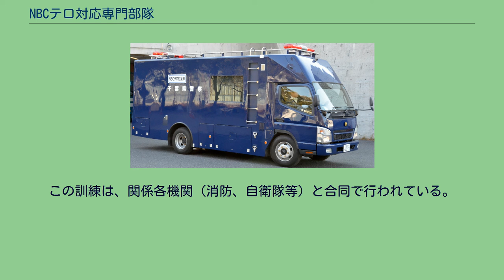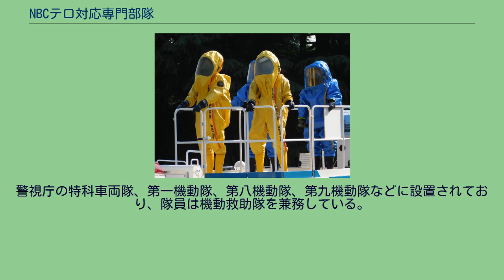NBCテロ対応専門部隊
NBCテロ対策車（警視庁） NBCテロ対策車（千葉県警察） NBCテロ対策車（神奈川県警察） NBCテロ対応専門部隊（エヌビーシーテロたいおうせんもんぶたい、英語: Counter-NBC Terrorism Squad）およびNBCテロ対策部隊（エヌビーシーテロたいさくぶたい）は、NBC（Nuclear/核兵器、Biological/生物兵器、Chemical/化学兵器）を使用したテロや、犯罪に対応する日本警察の警備部隊。
警察庁ではテロ対処部隊の一つに位置付けている。
NBCテロが発生した場合に出動し、事件・事故現場において、被害の拡大防止措置の実行及び被害者の救出や救助、避難誘導にあたる。
そのために、危害原因となる物質の検知・除去の専門技術や装備を有している。
NBCテロ対応専門部隊は北海道警察、宮城県警察、警視庁、千葉県警察、神奈川県警察、愛知県警察、大阪府警察、広島県警察、福岡県警察の9都道府県警察の警備部機動隊、警視庁公安部公安機動捜査隊に全国で総勢約200人の体制で設置されている。
NBCテロ対策部隊はその他の府県警察の警備部機動隊、千葉県警察成田国際空港警備隊、警視庁東京国際空港テロ対処部隊に全国で総勢約400人の体制で設置されている。
1995年に発生した地下鉄サリン事件や、2001年に発生したアメリカ炭疽菌事件を受けて、警察庁は対策を強化、2000年4月19日、警視庁公安部に「NBCテロ捜査隊」を、6月大阪府警察に「NBC初動措置隊」を発足させ、他の道県警察機動隊にも同種の部隊が設置された。
NBCテロ対応専門部隊の隊員は、扱う物質の特殊性から、陸上自衛隊化学学校（さいたま市）で専門教育を受ける。
装備は、化学防護服やNBCテロ対策車のほか、生物・化学剤検知器や放射線測定器、除洗器材などが配備されている。
また近年、日本各地で「合同テロ対策訓練」が実施されており、NBCテロ対応専門部隊も参加している。
この訓練は、関係各機関（消防、自衛隊等）と合同で行われている。
警視庁では公安部にNBCテロ対応専門部隊を設置しているが、機動隊の中にも化学防護隊を編成しており、テロや化学事故に対応している。
1994年に発生した松本サリン事件の教訓から、警視庁では化学テロの再発に備え、一部の機動救助隊に、化学防護服や化学分析器（携帯用）を装備し、訓練を行った。
1995年に地下鉄サリン事件が発生した際は、訓練を受けた部隊の一部が出動している。
その後、同年に化学防護隊として正式に発足した。
化学防護隊の隊員は、陸上自衛隊化学学校で指導を受けている。
警視庁の特科車両隊、第一機動隊、第八機動隊、第九機動隊などに設置されており、隊員は機動救助隊を兼務している。